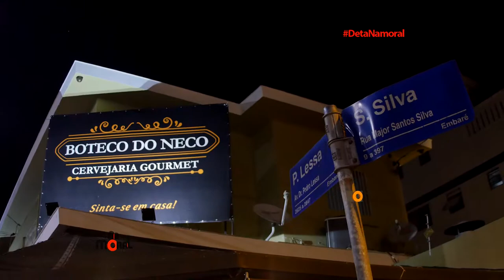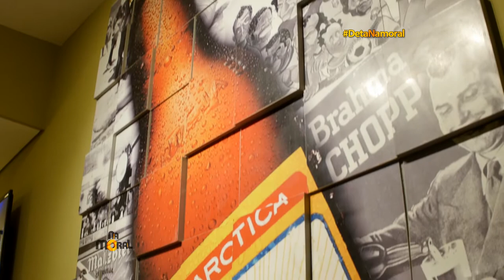20.05.2017 | Na Moral - Boteco do Neco